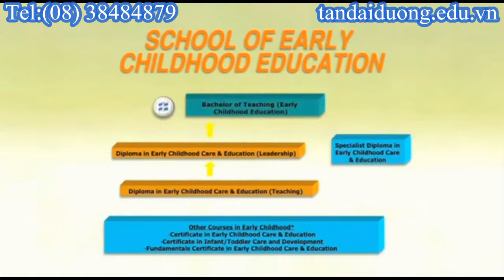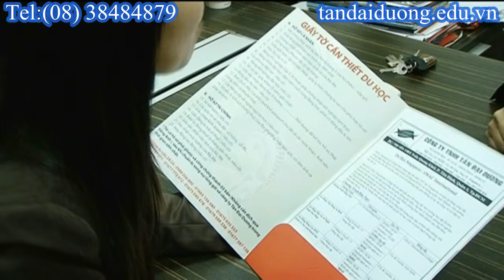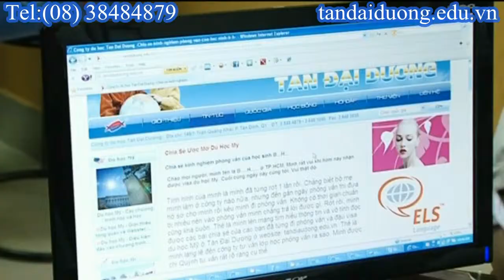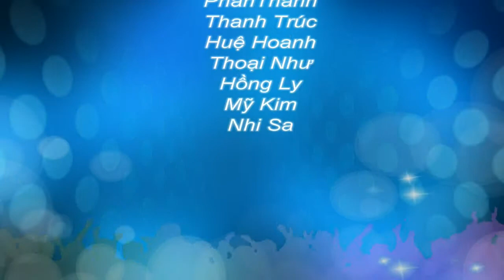Đôi nét về các chương trìnhhọc tại học viện quản lý Nanyang